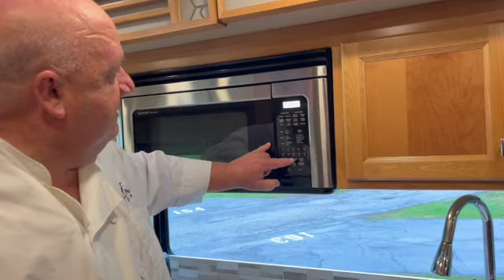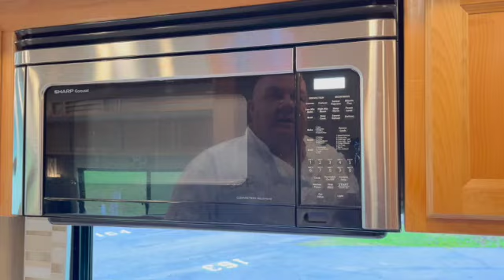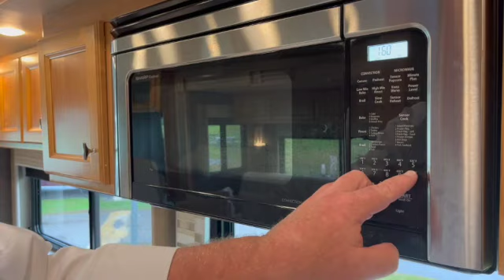Baker Pedee: How To Turn Your Tiffin 34 PA RV Into A European Boulangerie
How To Turn Your RV Into A European Boulangerie